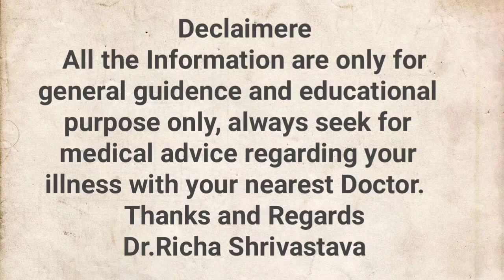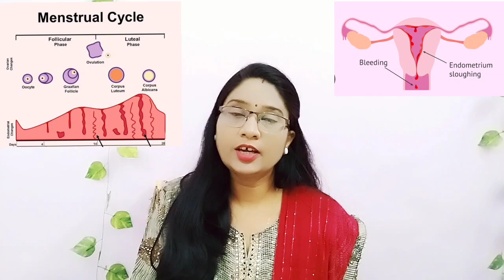मासिक धर्म देर से आना,जल्दी आना,अत्यधिक दर्द,कमर दर्द,अनियमित रहना,कम आना,कमजोरी।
मासिक धर्म देर से आना,जल्दी आना,अत्यधिक दर्द,कमर दर्द,अनियमित रहना,कम आना,कमजोरी।menses problems
Medicine name -Repl Dr Advice no 62
dose -15drops with a half cup of lukewarm water twice in a day।
वीडियो को पूरा देखे, साथ ही इसे like भी करे और share करे ज्यादा से ज्यादा लोगो को जिससे सभी को लाभ मिल सके,और अगर आप लोगो ने अभी तक मेरे चैनल को सब्सक्राइब नही करा है तो कर दीजिए इससे आपको मेरे आने वाले सभी वीडियो के नोटिफिकेशन मिल जायेंगे और आप मेरे वीडियो देख सकेंगे सबसे पहले।
ये सब करना बिल्कुल फ्री होता है.

Welcome Friends,
I am Dr.Richa Shrivastava (B.H.M.S.,. DNHE) A registered Homoeopathic Doctor .I have 16 years of experience of clinical practice in field of Homoeopathy.

If you want to see my other videos related to health problems... then go to my channel and in video section or just click the given link.

Video for Fibroid in Uterus..

My Clinic Address is mentioned below...
Om Homoeo Clinic
near Joda Peepal Chowk
Maharaja Gali Ambikapur CG
Online consultation.
For personal consultation (which is chargeable)
Number is only for whats up ---
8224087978 (Do not call on this number , this is  only for whatsup massage , not for call)  t&c apply.
when you will paid  consultation fee.. after that Dr. will contact you through whatsup.

Payment mode. through ...phone pe, Google pay,bhimapp
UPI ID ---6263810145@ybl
Details of only consultation fees..

For 15 days consultation. INR 300
For 30days consultation. INR 500
 (only prescription will provide by Doctor,  you have to purchase medicines yourself.)

 while you ask about your illness... firstly  give your details... like in this manner...
Name..
age/sex..
address..
Mobile number..
present complaint.. (about your illness)
past history...if any..
 medical records like usg,x-ray , blood report etc
(if you have) their pics
These all information should be filled by you.
Declaimere
All the Information are only for general guidence only, always seek for medical advice regarding your illness with your nearest Doctor.
Dr.Richa Shrivastava.
query solved...
Best Homeopathic Female tonic
Review of Repl Dr Advice no 62 menstrual problems
menstrual problems
backache
excessive bleeding during menses
treatment of menstrual problems
मासिक धर्म संबंधी समस्याएं
कमरदर्द
menses problems
best Homeopathic medicine for menses problems
what is the best homeopathic medicine for ladies problems